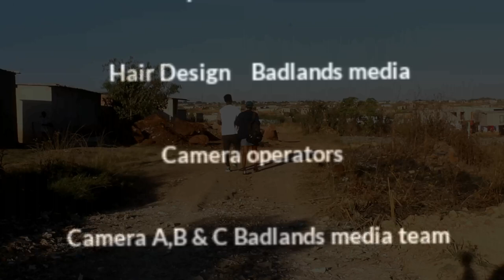Chenjedzo episode 1